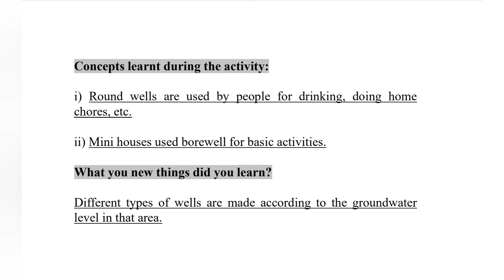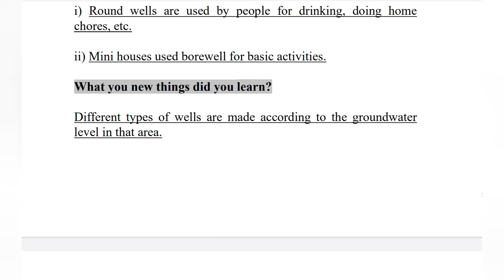Std 9th | Water Security Book | Activity 3 | Answer | Solution Buddy